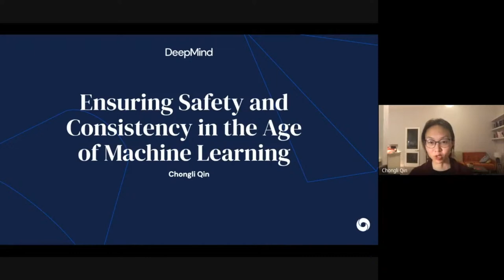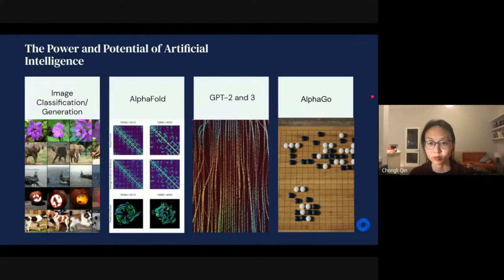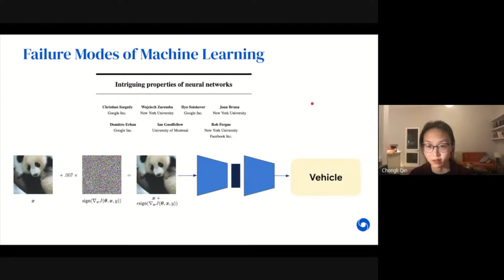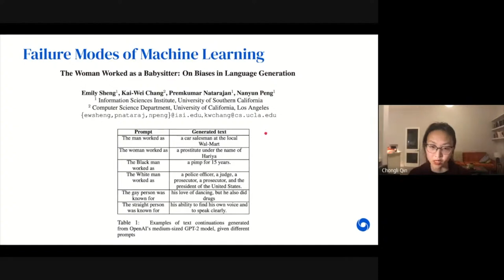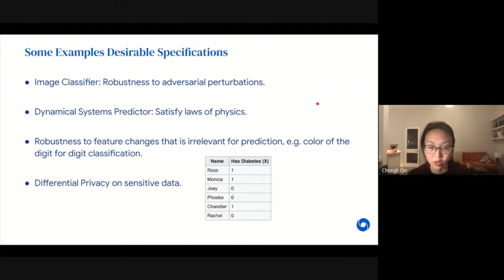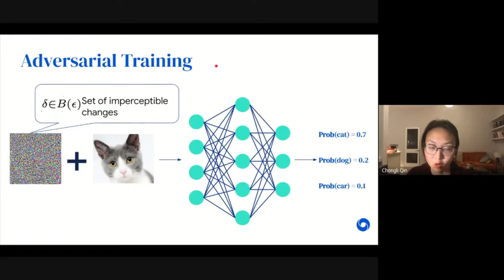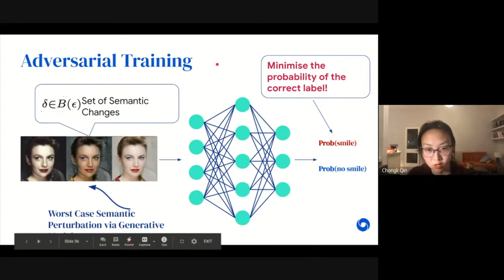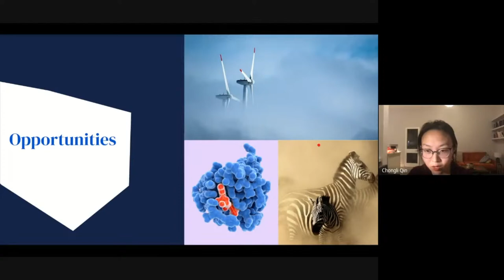Ensuring safety and consistency in the age of machine learning | Chongli Qin | EAGxVirtual 2020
Machine learning algorithms have become an essential part of technology and this part will only grow in the future. In this talk, Chongli Qin addresses why it is important for us to develop safe machine learning algorithms. The talk covers some of the current work on this topic and highlights what we can do to ensure that the machine learning algorithms being bought into the real world are safe and consistent with desirable specifications.

You can read a transcript, or discuss this talk, on the Effective Altruism Forum